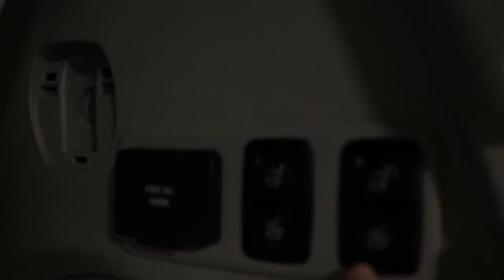Used 2011 Mercedes-Benz GL450 4MATIC Tulsa, OK